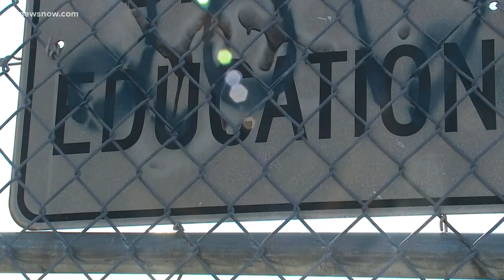The importance of support for children after tragedy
Virginia Beach City Public Schools asked students and staff to wear blue to show support and people across Hampton Roads joined in. CHKD Director of Mental Health said parents need to be ready to help their children cope and seek professional help if needed.